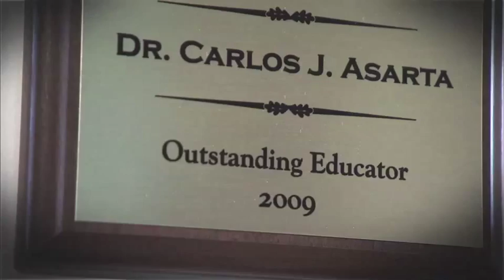Put Yourself on the Map: Carlos Asarta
UNL Economics professor Carlos Asarta came to Nebraska to swim and stayed to teach.